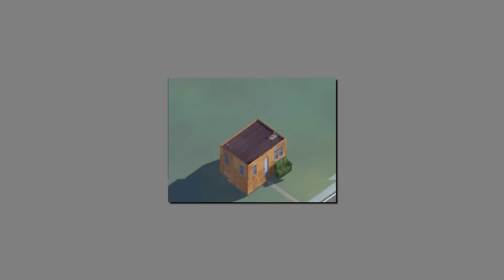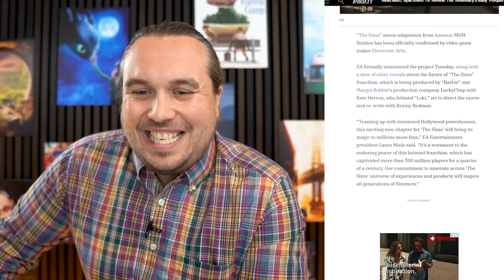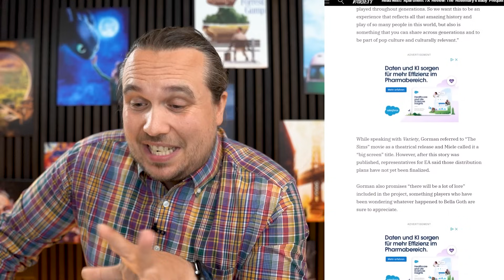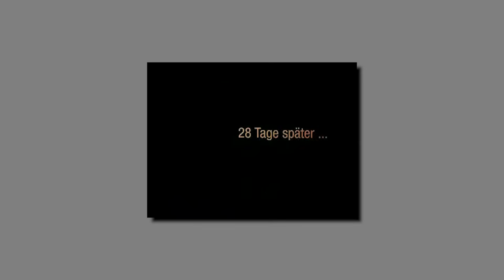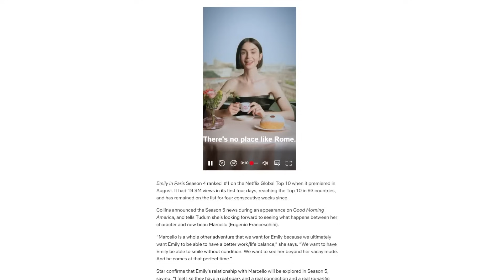GLADIATOR 3 | DIE SIMS Film | ICE AGE 6 - FILM NEWS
Die Fortsetzung von Gladiator ist noch gar nicht erschienen und schon geht es bereits um einen dritten Teil der Reihe. Der DIE SIMS Film hat ein Studio gefunden und ICE AGE könnte zurückkehren. Das und mehr gibt es in einer neuen Folge FILM NEWS.

Alle Themen und Quellen im Überblick:

00:00 Intro

00:03 Gladiator 3

00:48 Die Sims Film

02:31 Dritte Staffel "Monster"

04:30 James Camerons nächster Film

06:43 Ice Age 6 kommt doch?

08:16 28 Years Later

09:51 Emily in Rome

10:19 Arcane Staffel 2

10:38 Jennifer Lopez X Netflix